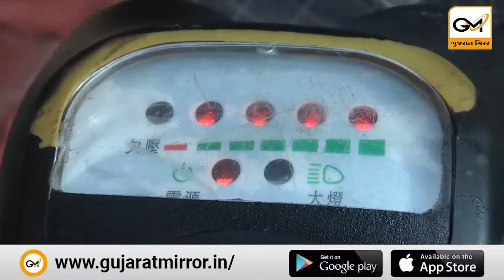રાજકોટના એન્જિનિયરિંગના ત્રણ વિદ્યાર્થીઓએ, પેટ્રોલ અને વીજળી બન્નેથી ચાલી શકશે તેવું બાઈક બનાવ્યું